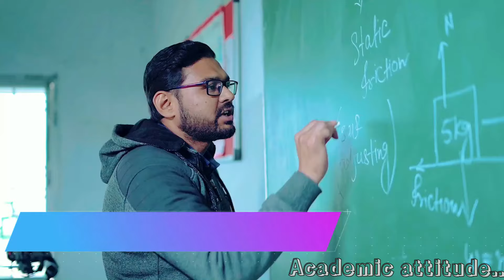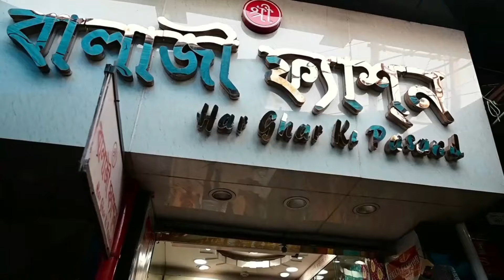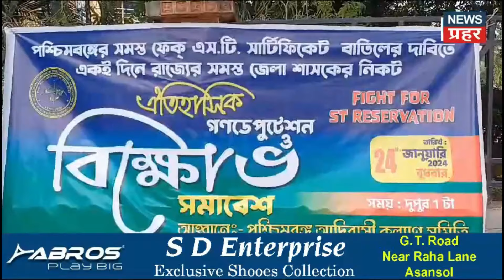Chief Minister Mamata Banerjee became victim of an accident while returning from Burdwan to Kolkata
mamta banerjee injured
mamta banerjee hui ghayel
b c college ke samne tmyc-bjp me marpit
ward 87 ke adiwasiyo ne south pp me sopa gyapan
durgapur me lagi aag